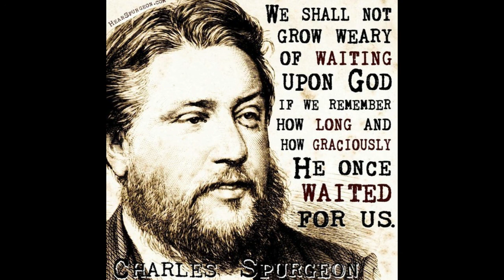A Waiting God and a Waiting People, by Charles Haddon Spurgeon.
A Waiting God and a Waiting People, by Charles Haddon Spurgeon. 1884.

“And therefore will the Lord wait, that he may be gracious unto you, and therefore will he be exalted, that he may have mercy upon you: for the Lord is a God of judgment: blessed are all they that wait for him.”— Isaiah xxx. 18.

For my thoughts are not your thoughts, neither are your ways my ways, saith the LORD.
~ Isaiah 55:8

For so the LORD said unto me, I will take my rest, and I will consider in my dwelling place like a clear heat upon herbs, and like a cloud of dew in the heat of harvest.
~ Isaiah 18:4

I will go and return to my place, till they acknowledge their offence, and seek my face: in their affliction they will seek me early.
~ Hosea 5:15

Be still, and know that I am God: I will be exalted among the heathen, I will be exalted in the earth. The LORD of hosts is with us; the God of Jacob is our refuge. Selah.
~ Psalm 46:10-11

The LORD is exalted; for he dwelleth on high: he hath filled Zion with judgment and righteousness.
~ Isaiah 33:5

Behold my servant, whom I uphold; mine elect, in whom my soul delighteth; I have put my spirit upon him: he shall bring forth judgment to the Gentiles. He shall not cry, nor lift up, nor cause his voice to be heard in the street. A bruised reed shall he not break, and the smoking flax shall he not quench: he shall bring forth judgment unto truth. He shall not fail nor be discouraged, till he have set judgment in the earth: and the isles shall wait for his law.
~ Isaiah 42:1-4

And I will wait upon the LORD, that hideth his face from the house of Jacob, and I will look for him.
~ Isaiah 8:17

~ Isaiah 40:31

Kiss the Son, lest he be angry, and ye perish from the way, when his wrath is kindled but a little. Blessed are all they that put their trust in him.
~ Psalm 2:12

The LORD is good unto them that wait for him, to the soul that seeketh him. It is good that a man should both hope and quietly wait for the salvation of the LORD.
~ Lamentations 3:25-26

The people were in a great hurry to be delivered from their enemies. The Assyrians had come up in great force, and were covering the land with their armies. They had already devastated the neighbouring kingdom of Israel, and therefore the men of Judah were afraid that they would be swallowed up quick, even as dry stubble is devoured of the fire. The prophet bade the inhabitants of Jerusalem remain where they were; adding, “For thus saith the Lord God, the Holy One of Israel: In returning and rest shall ye be saved; in quietness and in confidence shall be your strength.” But they would not listen to the counsel of wisdom; they preferred to follow the suggestion of their fears, and to go down into Egypt for shelter. They were impatient because they were unbelieving. They were slow to obey, but they were swift to rebel: hence the Lord cries to them by his prophet: “Woe to the rebellious children, that take counsel, but not of me.” They sent their princes as ambassadors to Zoan to entreat aid from the Egyptian king, yea, they sent a great treasure upon camels as a bribe to Pharaoh to espouse their cause against Assyria. They would not rely upon their God, and so they looked to the land of the viper and the fiery flying serpent, and were stung with bitter disappointment; for vapour and emptiness were the help of Egypt. It seemed as if the motto of the people then was, “We will flee upon horses, we will ride upon the swift.” Again and again he urged them to be quiet, saying, “Your strength is to sit still;” but they would not learn that rash haste is but ill-speed. They could not be quiet by reason of their fear and folly; but the Lord waited , and turned not from his long-enduring patience. In the words of our text he showed that if mortals could not wait, yet their Maker could:— “Therefore will the Lord wait, that he may be gracious unto you”; and he assured them yet again that if they would learn to wait, they should find it their wisdom and happiness; for, “Blessed are all they that wait for him.”

Here is the subject of this morning’s discourse. Certain of God’s people are in trouble and distress, and they are eager for immediate rescue. They cannot wait God’s time, nor exercise submission to his will. He will surely deliver them in due season; but they cannot tarry till the hour cometh; like children, they snatch at unripe fruit. “To everything there is a season, and a time to every purpose under the heaven”; but their one season is the present; they cannot, they will not wait. They must have their desire instantaneously fulfilled, or else they are ready to take wrong means of attaining it.

takeupcross